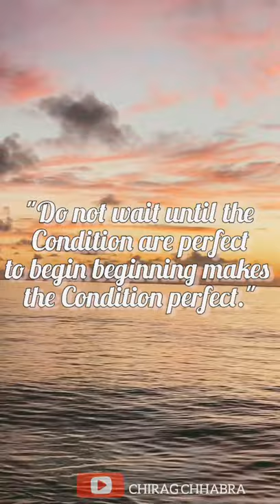Quote || Chirag chhabra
Thanks.